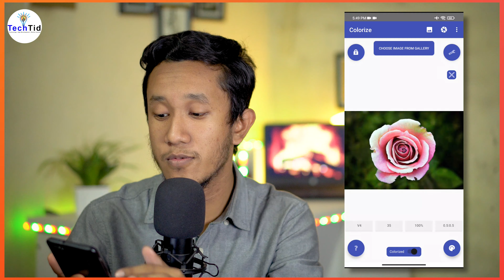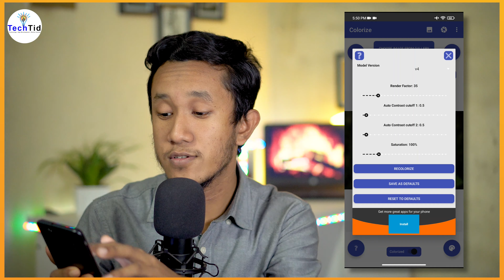FREE TOOL to Auto-Colorize Black & White Photos | Image colorizer app